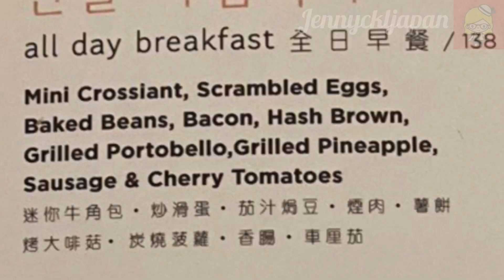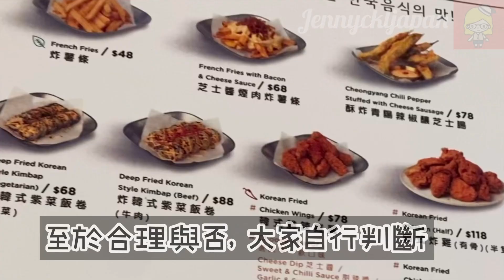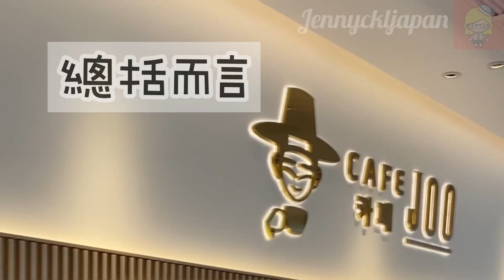【Jenny 食咩好】520 來一杯特色風味咖啡! 享受一個韓式懶洋洋的早上~理想與現實總係有距離既～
說實在的，所有食物、飲品以打卡角度評分絕對合格有餘。但以整體服務、食物質量來計算的話，會再幫襯第二次既機會就唔大啦。以同樣價錢，我相信亦知道會有更多同類型既餐廳可以選擇。